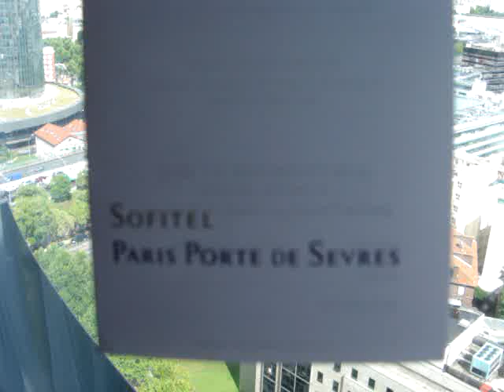Pullman Paris Rive Gauche ex Sofitel Hotel Paris Room Video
Sofitel Hotel Paris Porte de Sevres Room Video Room 2165